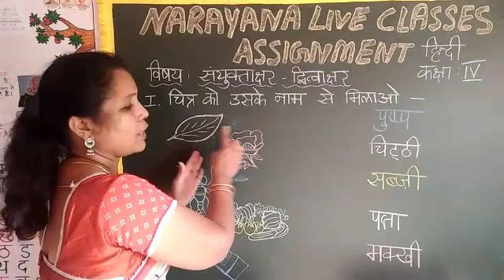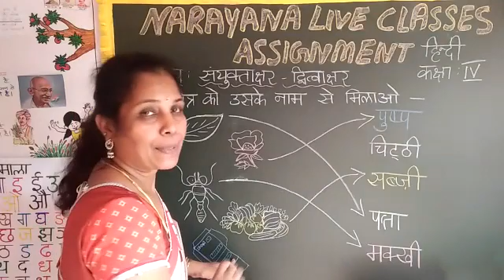15TH JULY TELANGANA CLASS IV HINDI SL ASSIGNMENT 5 KEY